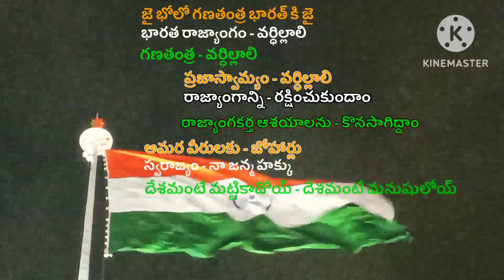74 వ భారత గణతంత్ర దినోత్సవ శుభాకాంక్షలు...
74వ భారత గణతంత్ర దినోత్సవ శుభాకాంక్షలు...